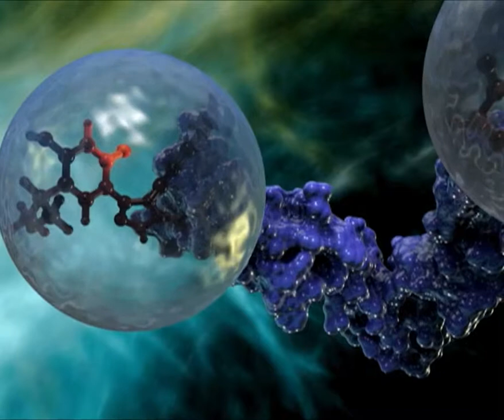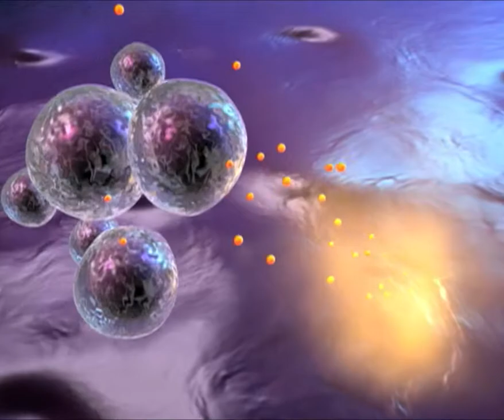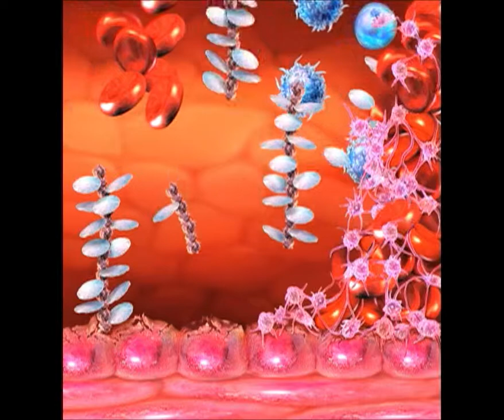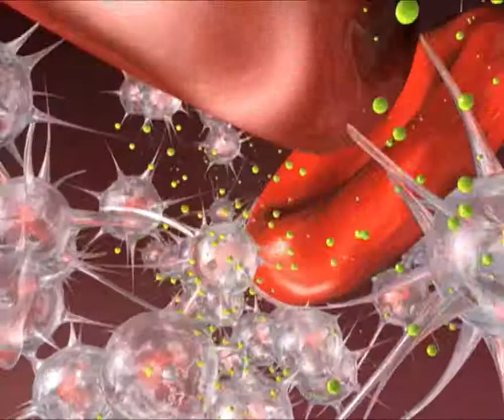Edmond Alexander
Five Second Wonders 2015
Transparency, reflections, shadows, beautiful textures and exceptional art are some of the wonderful qualities of 3D art and animation. Unfortunately, they are usually totally absent in network commercials for medical products.
Commercials for Pharmaceutical companies are often designed to promote medical products to both patients and their physicians. When it comes to the obligatory five second art slug to give the product science credibility, there seems to be little attention paid to the patient’s desire to learn how the product specifically effects their health problem or the physician’s love for images that depict “how things work”.
Edmond Alexander wants to replace those five-second art slugs with imagery that is informative, entertaining, memorable and accurate…in just five wonderful seconds.

Edmond is a certified medical illustrator and a Fellow of the Association of Medical Illustrators. He received a Bachelor of Science, Biology and Art, University of Southern Mississippi, 1967. He specializes in the 2D and 3D visualizations of cellular and molecular subjects, pathophysiology, and drug modes-of-actions for pharmaceutical companies, their agencies, and medical publishers. His illustration was heavily influenced by the beauty of the Disney films during his childhood years, and the art of Frank Armitage during his formative years in medical illustration. Known for his rich sense of color he provides memorable and unique visual solutions to complex subjects.

Artist Background

Edmond began his career in medical illustration at the University of Texas Medical Schools in Galveston and later, in Dallas. In those early years, my primary responsibility was to create animation and motion graphics for projection media which included film, video, multi- image presentations and slide shows. While my contributions to many media productions received considerable national and international recognition at the time, he found his work in projection media took me further and further away from his working job title, "medical illustrator".

In 1984, he formed Alexander & Turner with his partner, Cynthia Turner. On their first marketing trip to New York, the focus of our Partnership changed. To their great surprise, Art Directors were enamored with their "film style" use of design, and especially color, in their medical illustrations -- and questioned why they were not creating work for print. Within a year they had moved almost exclusively into medical illustration for print, followed two years later with a move from Dallas to Grayton Beach, Florida.

In the winter of 2006, having previously dismissed iMovie as a "tourist application", he decided to explore the icon that had been sitting on his OSX dock for a few years. To his great surprise, the rooms of expensive equipment that he had used to produce filmographs in Dallas were now replaced by a single amazing application from Apple. After twenty years of being away from any form of media production he suddenly found himself "back in the groove". Here he presents several movies for your enjoyment. The movies were produced using Cinema4D, Photoshop, iPhoto, iTunes and iMovie.
External Links

    Alexander & Turner - Medical Art Portfolio